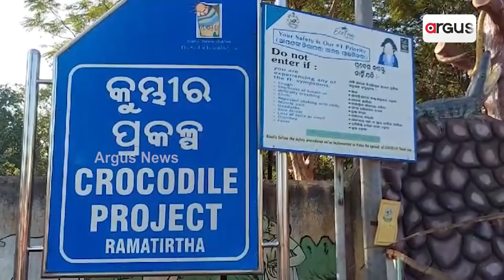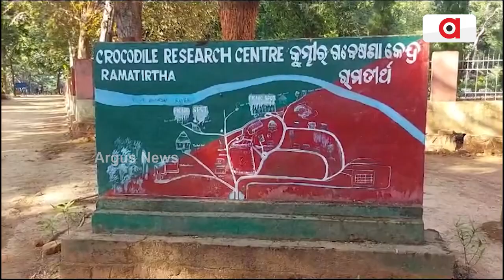ରାମତୀର୍ଥ କୁମ୍ଭୀର ପ୍ରକଳ୍ପ ଉପରେ ସରକାରଙ୍କ ଶୁଭ ଦୃଷ୍ଟି କେବେ ପଡୁଛି ? Ramatirtha Crocodile Breeding Center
ଦିନ ଥିଲା ଏହି କୁମ୍ଭୀର ପ୍ରକଳ୍ପ କୁ ଦେଖିବା ପାଇଁ ଦେଶ ବିଦେଶରୁ ବହୁ ପର୍ଯ୍ୟଟକଙ୍କ ସୁଅ ଛୁଟୁ ଥିଲା, କିନ୍ତୁ ଏବେ ଏଠାରେ ଅଳ୍ପ ସଂଖ୍ୟକ କୁମ୍ଭୀର ଥିବାରୁ ପର୍ଯ୍ୟଟକଙ୍କ ସଂଖ୍ୟା ମଧ୍ୟ ଧୀରେ ଧୀରେ କମୁଥିବାର ଦେଖା ଯାଉଛି, ଯାହାର ସିଧା ସଳଖ ପ୍ରଭାବ ପଡିଛି ପର୍ଯ୍ୟଟନ କ୍ଷେତ୍ର ଉପରେ । ମୟୁରଭଞ୍ଜ, ଯଶିପୁର ରୁ ଦେଖିବା ଏହି ରିପୋର୍ଟ